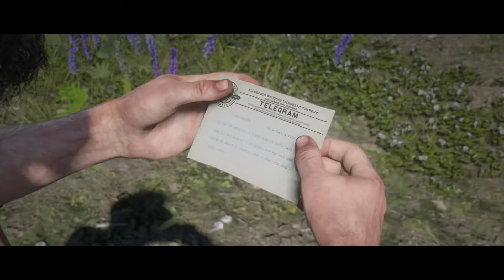Red Dead Redemption 2 - Un nuevo granjero | Cap. 48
Red Dead Redemption 2 - Walkthrough en Español - Capitulo 48
Let's play en Español del último juego de Red Dead Redemption 2
Red Dead Redemption 2 - Walkthrough en Español